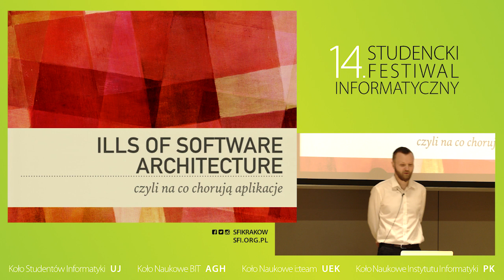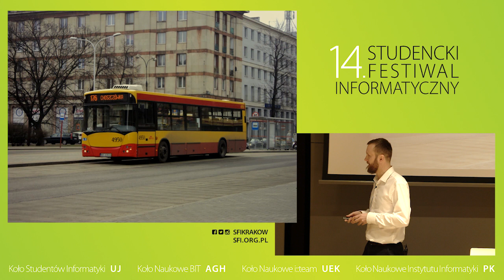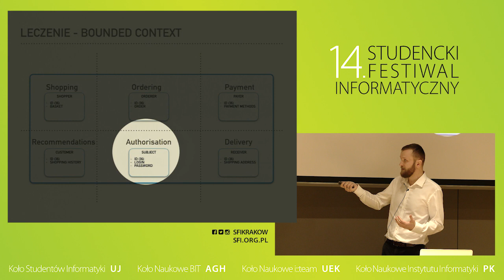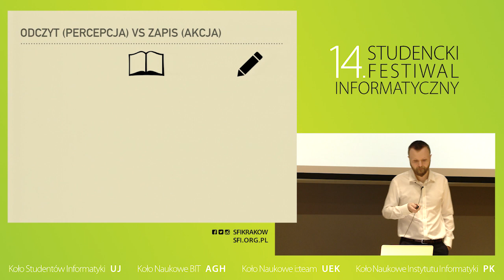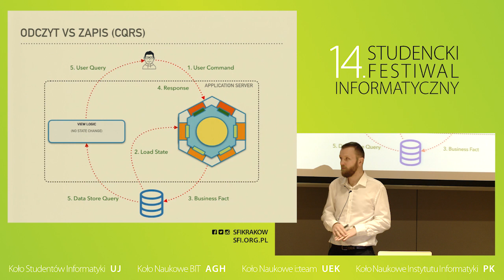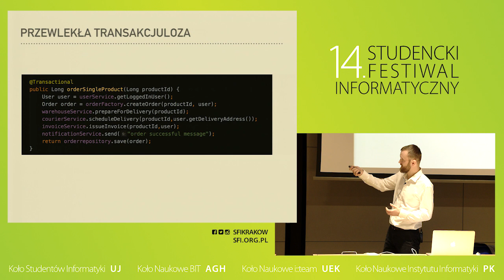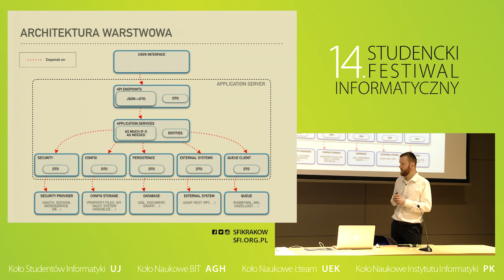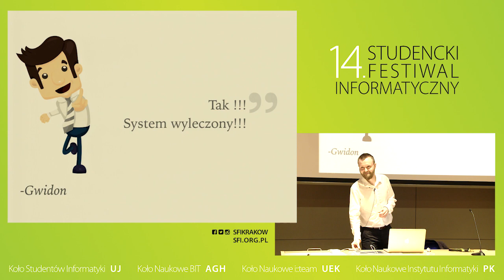14.SFI / Ills of Software Architecture / Łukasz Szydło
We hear and read about all the new shiny tools, frameworks and languages, then we get back to our work and there it is:
– masive code base
– big anemic entities
– long services,
– integrations with multiple external systems.

Why did it went that way? Maybe in different language/framework it would be better? Short answer is NO. To cure our systems illnesses we first have to change our design practices. I will tell you how to start.

*Łukasz Szydło

Programista pasjonat, fan “Software Craftsmanship” i zwinnego podejścia do wytwarzania oprogramowania. Lubi proste rozwiązania skomplikowanych problemów. Na codzień zajmuje się tematami z zakresu architektury aplikacji biznesowych, Domain-Driven Design, Continuous Delivery, technologii Java oraz testowania automatycznego. Prywatnie mąż, ojciec piątki dzieci.

Studencki Festiwal Informatyczny to coroczna impreza non-profit organizowana przez studentów czterech krakowskich uczelni. W programie wykłady i warsztaty z wybitnymi prelegentami, dzięki którym festiwal staje się atrakcyjną imprezą dla wszystkich miłośników informatyki.